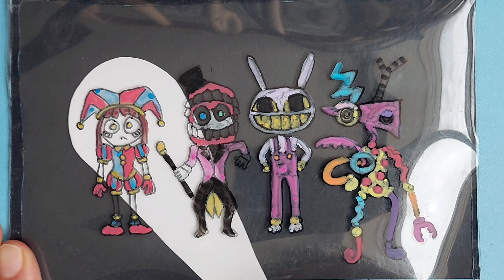The Amazing Digital Circus Paper Craft Game